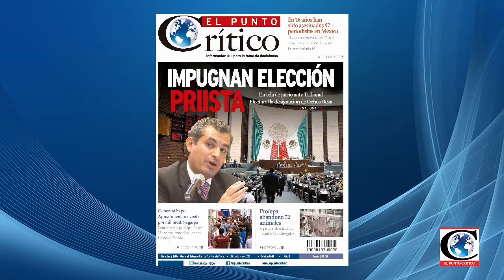Derecho de los medios a informar no debe estar supeditado por aplauso a las autoridades.